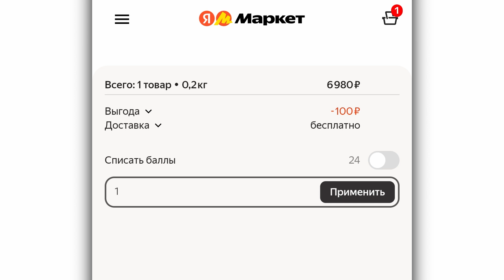Соковыжималка Gemlux GL-CJ160